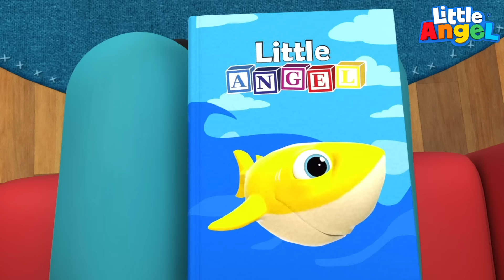Canción de los Instrumentos Musicales 🎼 | Canciones Infantiles | Little Angel en Español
Hoy es un día muy especial para Bebé Juan y todos sus amigos, el profesor de música les va a enseñar a tocar instrumentos. No te pierdas esta armoniosa canción infantil.

¡Aprende y disfruta con todos nuestros divertidos videos para niños en 3D!

¡Ve a tu canción favorita eligiendo en el título debajo!
00:04 Bebé Juan Aprende a Tocar Música🎼
03:41 ¡Bebé Juan Aprende a Vestirse Solito!
07:36 Aprendiendo las Formas y Colores con mi Mamá
11:32 Aprendiendo Buenos Modales y a Compartir
15:47 ¡Por Favor y Gracias! *Las Palabras Mágicas*
18:17 Las Ruedas de la Ambulancia del Doctor Bebé Juan

Letra: Amo la  Música
Hacer música es genial
Y acabamos de empezar
Esta es mi guitarra
Twang Twang Twang

Pon tu mano en las cuerdas
Y todo podrás tocar
Toca el ukelele y la guitarra
Strum strum strum

Este es un xilófono
Debes tocarlo despacio
Muchas notas puedes tocar
Bong Bong Bong

La trompeta hay que tocar
Pon tus labios y a soplar
Los botones hay que apretar
Parp, Parp, Parp

Música
Música
Nos gusta hacer música
Tocar instrumentos es
Muy genial

Las maracas y la pandereta
Son divertidas para mi
Cuando cuente 4 muévanlas
1, 2, 3